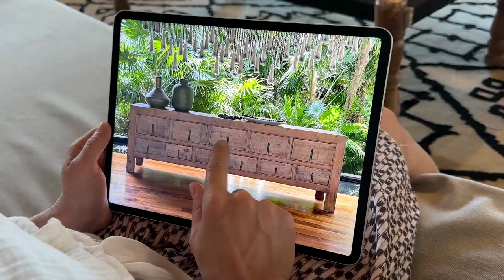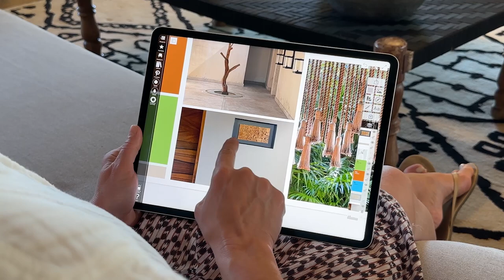How to Auto Cut Out Photos for Your Design Boards in Morpholio Board: Interior Design iPad Tutorial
In this video you will learn some quick and easy tips, tricks and methods on how to cut out furniture, remove backgrounds from images, and copy and paste the clipped images from Photos to Morpholio Board. Apple Cut Out is perfect for making design boards, mood boards, interior design boards, architecture material boards, and much more. This video was made using Board Version 4.0.

We hope you enjoy our YouTube channel where we focus on beginner tutorials & how to videos. Please let us know any tutorials you want to see in the comments or if you enjoy the videos please give them some big likes.

➕Why Morpholio Board:
Meet the best apps for Interior Designers, Home Decorators, DIY Designers, Architects, Home Designers & almost every creative individual. Called “Addictive” by ELLE DÉCOR and awarded “Best Apps” for interior design and architecture, Board is both the dream mood board software + a vibrant community. Morpholio Apps are also a perfect compliment to all of your favorite design software. This includes Autodesk AutoCad, Revit, SketchUp, Rhino, Pinterest, Adobe Photoshop, Shapr3D, UMake & more. Plus, your Apple iPad, iPad Pro, iPhone & Apple Pencil will never be more exciting to use as these creative apps become even more essential in your design process.

➕ Timestamps
0:29 Take a Photo
0:41 Cut Out & Copy Furniture
1:07 Paste the cut out furniture into Morpholio Board

➕ Get Featured
Post your work on Instagram and be sure to tag @morpholioboard and MorpholioBoard. Or post your own Board tutorial on YouTube to share your best tips and tricks with the community. We'd love to feature your work to our entire email community!

Special thanks to the following interior designers, furniture designers, interior design companies and artists for sharing their amazing work: